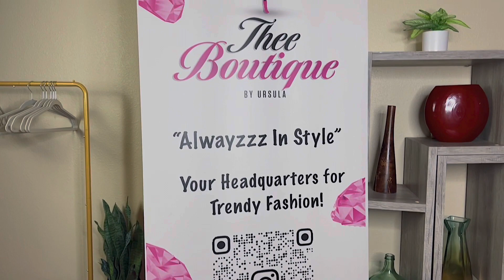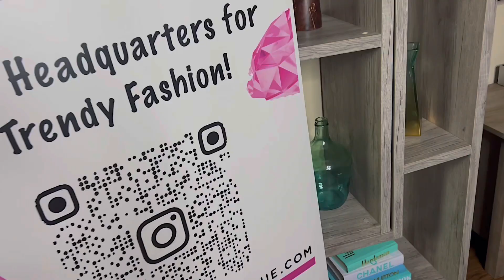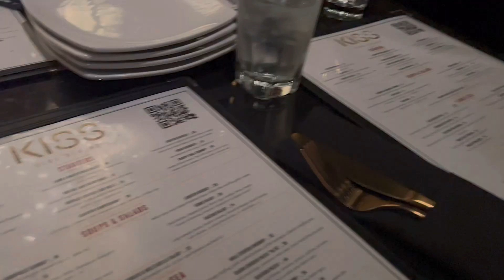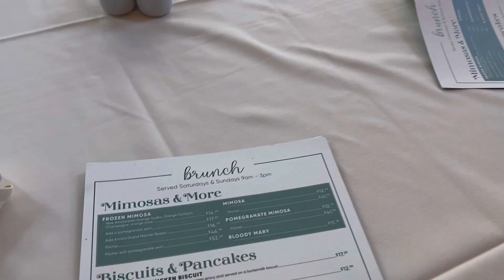VLOG | Car Chronicles | Birthday Celebration|Sunday Brunch| January/February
HEY GWURL HEY!

WELCOME AND JOIN THE SQUAD!

Kicking off my very first video/vlog of 2023?! I will try my hardest to be consistent with posting regularly.😉

SOCIALIZE...

***I LOVE YOU ALL AND THANK YOU FOR YOUR SUPPORT!***

ADIOS!

XOXO